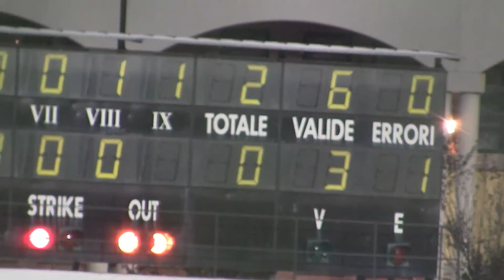Intervista a Liverziani dopo SanMarino-Bologna di venerdì 18 aprile 2014